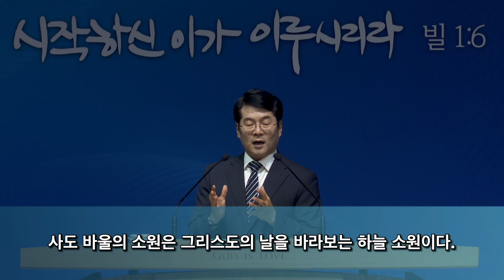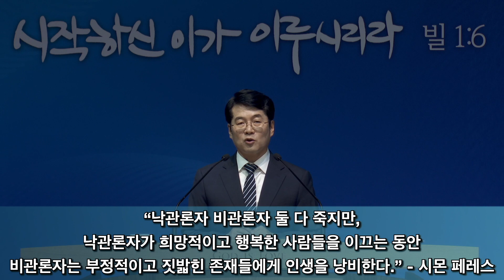하늘 소원, 하늘 기쁨(빌 2:12-18) 고동훈 담임목사